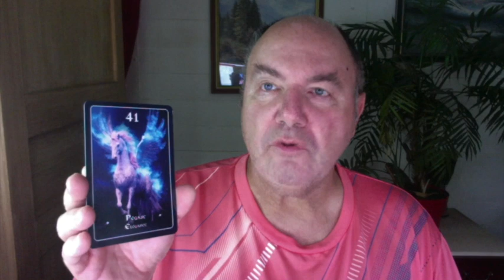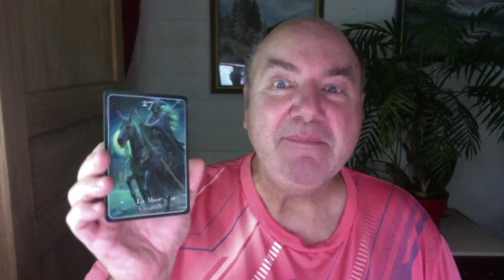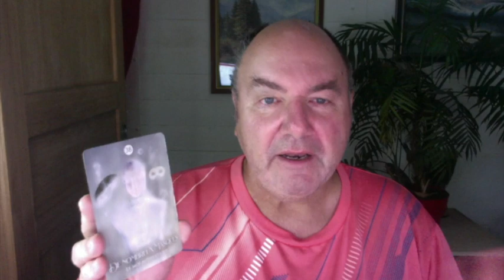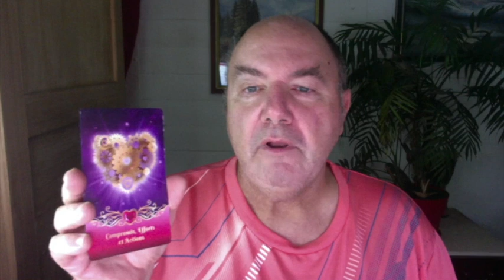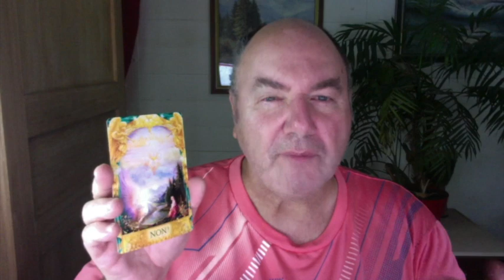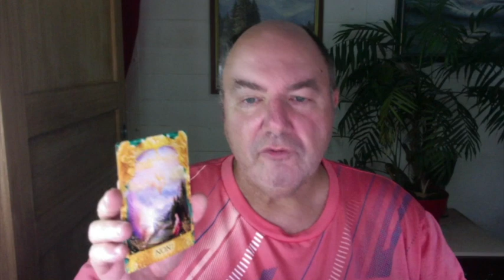🪷☀️🌸✨🪷 🦋Horoscope TAUREAU Spécial Rentrée Septembre 2024 🦋🪷☀️🌸✨🪷 La Communication va tout Changer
🪷☀️🌸✨🪷 🦋Horoscope TAUREAU  Spécial Rentrée Septembre 2024 🦋🪷☀️🌸✨🪷

Consultation à partir de 30 euros.

Oracle des Nombres – Oracle de la Forêt de Gaia – Oracle des Légendes du bout du Monde – Oracle Le Rêve du Chaman – Oracle du Sacré Cœur – Oracle Réponses  Angéliques.